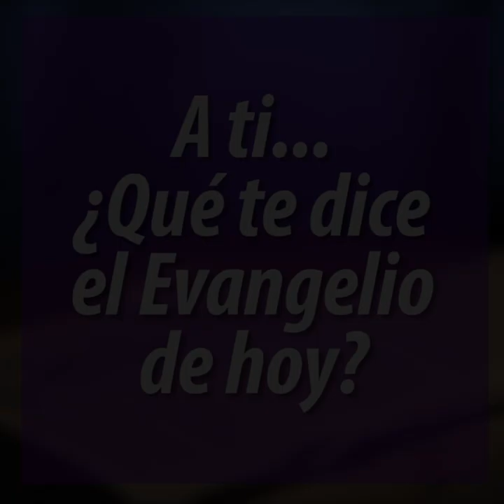Evangelio de Hoy SÁBADO 14/03/2020 | Lucas 15, 1-3. 11-32 | Pídelo al WhatApp (+57)3004011900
📜 Primera lectura
De la profecía de Miqueas 7, 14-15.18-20

Toma, Señor, tu cayado y apacienta a tu pueblo, las ovejas de tu rebaño, que, rodeado de praderas, vive perdido entre barzales. Que pueda pastar, como pastaba antiguamente en las praderas de Basán y Galaad. Déjale incluso ver de nuevo los prodigios que presenció al salir de Egipto.

¿Qué Dios hay como tú? Tú nos perdonas el pecado y absuelves de su culpa al resto que queda de tu heredad; y no mantienes la ira para siempre, pues prefieres la misericordia. ¡Compadécete una vez más de nosotros, destruye nuestros delitos, arroja al fondo del mar todos nuestros pecados! Mantén tu fidelidad para con Israel, ten hoy misericordia de Abrahán, pues lo prometiste desde antiguo a nuestros padres.

📚 Salmo Responsorial
Del salmo 102
R/. El Señor es compasivo y misericordioso.

• Bendice, alma mía, al Señor, y todo mi ser a su santo nombre. Bendice, alma mía, al Señor, y no olvides sus beneficios. R/.

• Él perdona todas tus culpas y cura todas tus enfermedades; Él rescata tu vida de la fosa y te colma de gracia y de ternura. R/.

• No está siempre acusando ni guarda rencor perpetuo; no nos trata como merecen nuestros pecados, ni nos paga según nuestras culpas. R/.

• Como se levanta el cielo sobre la tierra, se levanta su bondad sobre sus fieles; como dista el oriente del ocaso, así aleja de nosotros nuestros delitos. R/.

📖 Evangelio
Del Evangelio según san Lucas 15, 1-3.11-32

Todos los recaudadores y pecadores se acercaban a escuchar a Jesús. Entonces los fariseos y los escribas empezaron a criticarlo. Decían: “Este hombre acepta a los pecadores y hasta come con ellos”. Jesús les dijo esta parábola: “Un hombre tenía dos hijos. El menor de ellos le dijo a su padre: ‘Padre, dame la parte de la herencia que me toca’. Él les repartió los bienes. Pocos días después, el hijo menor juntó todo lo que tenía y se fue a un país lejano, donde derrochó todos sus bienes, llevando una vida de libertinaje.

Cuando se lo había gastado todo, vino un hambre terrible en esa tierra, y empezó a pasar necesidad. Entonces fue y se arrimó a uno de los habitantes del país, que lo mandó a sus campos a cuidar cerdos. Y sentía ganas de calmar el hambre con las algarrobas que comían los cerdos, pero nadie se las daba.

Entonces recapacitó y dijo: ‘¡Cuántos jornaleros de mi padre tienen pan de sobra, y yo aquí me estoy muriendo de hambre! Voy a volver a donde mi padre y le digo: Padre, pequé contra Dios y contra ti. Ya no merezco que me llames hijo tuyo. Trátame como a uno de tus jornaleros’. Y efectivamente emprendió el viaje y se fue a donde su padre.

Cuando todavía estaba lejos, su padre lo divisó y se conmovió; corrió y lo recibió con abrazos y besos. El hijo empezó: ‘Padre, pequé contra Dios y contra ti. Ya no merezco que me llames hijo tuyo’. Pero el padre les dijo a sus sirvientes: ‘¡Pronto!, saquen la mejor ropa y vístanlo con ella; pónganle un anillo en el dedo y sandalias en los pies. Traigan el novillo más gordo, mátenlo y hagamos un banquete; porque este hijo mío estaba muerto y resucitó, estaba perdido, y lo encontramos’. Y empezaron el banquete.

El hijo mayor estaba en el campo. Al volver, cerca ya de la casa, oyó la música y el baile. Entonces llamó a uno de los sirvientes y le preguntó qué era eso. Él le dijo: ‘¡Volvió tu hermano!’, y tu padre mandó matar el novillo más gordo por haberlo recobrado sano y salvo’. El hijo mayor se puso furioso y no quería entrar. El padre salió y empezó a rogarle que entrara. Pero él replicó: ‘Fíjate cuántos años hace que te estoy sirviendo sin desobedecer jamás una orden tuya, y a mí nunca me has dado ni siquiera un cabrito para tener un banquete con mis amigos. ¡Pero apenas llega este hijo tuyo que derrochó sus bienes con mujeres de mala vida, para él sí mandas matar el novillo más gordo!’.

El padre le dijo: ‘Hijo, tú siempre estás conmigo, y todo lo mío es tuyo. Pero teníamos que hacer fiesta y alegrarnos, porque este hermano tuyo estaba muerto y resucitó, estaba perdido y lo encontramos’”.